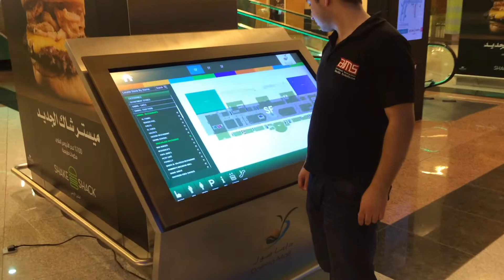Dalma Mall AbuDhabi Wayfinding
aimsuae.com iMAP wayfinding solution at Dalma Mall